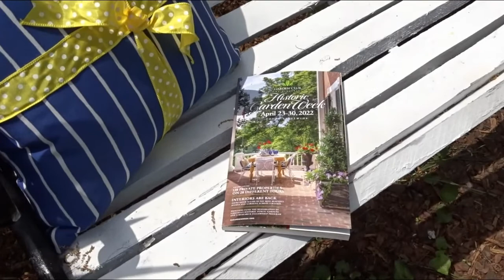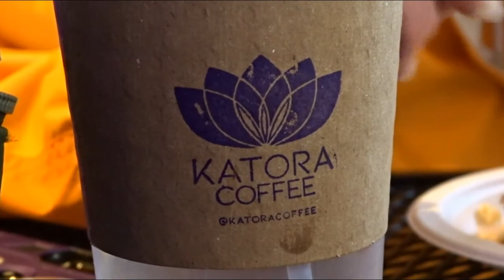Virginia Garden Week 2022 Fredericksburg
Home and Garden Tour in historic downtown Fredericksburg as part of the annual Virginia Garden Week. A statewide tour. We somehow missed one of the homes on the tour, confusing it on the map with Kenmore Estate. Photography was prohibited inside homes so this video is only of interior garden spaces. The Rappahannock Garden Club was amazingly nice and all arrangements were beautifully designed. PERFECTO!